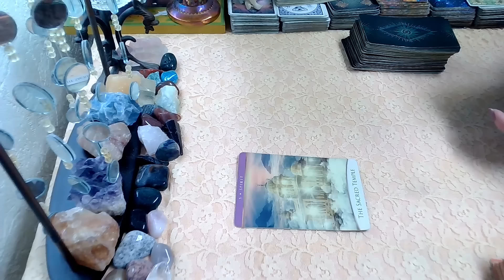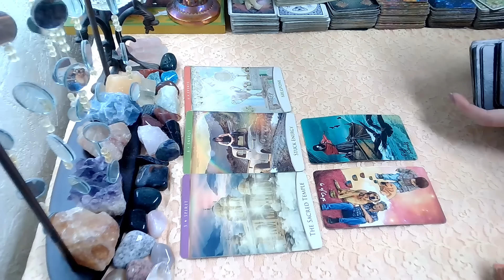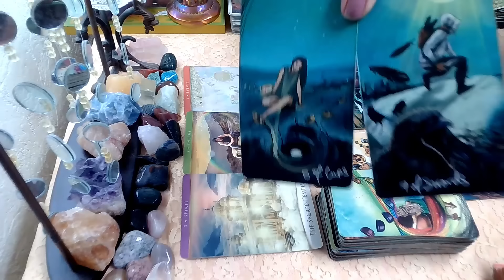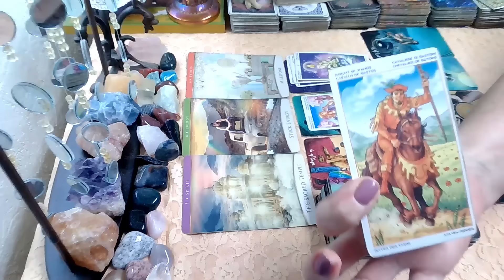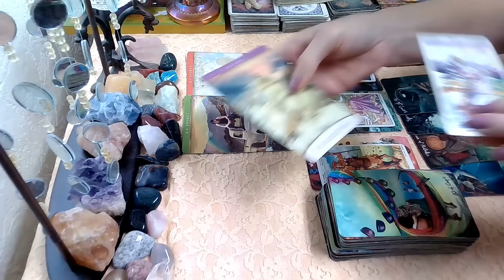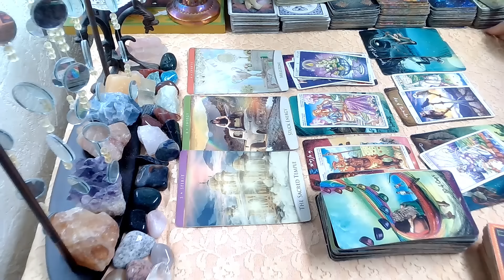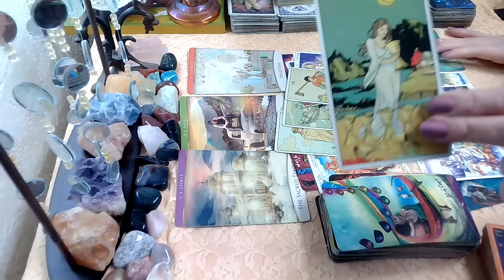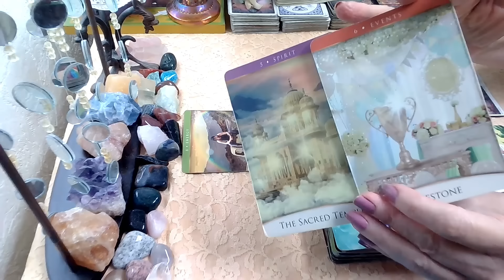Sagittarius Weekly Tarot; Surprise Milestone!🪄🏆February 2024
Sagittarius February 2024; Sagittarius Weekly Tarot!